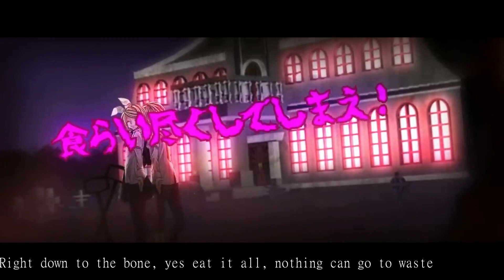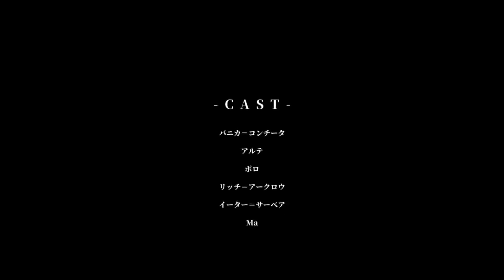【Rosencrantz】Master of the Graveyard -Piano Arrange- English Dub『墓場の主』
debated whether this was even worth uploading because it doesn't have the HAI! HAI! HAI! HAI!s. i'm sorry for this atrocity. i really did try, but they sound super dumb with the piano version. i would have covered with the regular mix if such an off-vocal existed :c

but idk, even if it's lacklustre, i wrote these lyrics and i'll be damned if they're not gonna see the light of day.
fun fact, i had been working on this cover a few days when mario gagabriel uploaded the new pv! very nice coincidence. the video obviously doesn't sync perfectly with this version of the song but i tried to keep it tolerable.

oh also, i was in japan for like a week and a half? that was super cool. not a sure thing but i might post a video with some of the pictures and footage i took there. sorry once again to my subscribers who have to put up with my fickle content! haha

i'm working through a list of certain EC songs i want to get done for a purpose, but if you have any requests, as always, i'm game to listen. should i start up a requests doc or something? let me know whatcha think!
LYRICS (free to use if you credit me):
(Hai! Hai! Hai! Hai! Hai! Hai! Hai! Hai! Hai! Hai! Hai! Hai! Hai! Hai! Hai! Hai!)
GRETEL:
Hey, are you on your knees yet?
You’ll show her your respect
She rules this cemetery
The forest’s own reaper
Last supper in the moonlight
Your stomach’s turning with fright
She’s the master of the graveyard
The evil food eater
HANSEL:
Hey, aren’t you fools impressed yet?
You, drop your flippant mindset
The centre of the graveyard
A little theatre
 Out here, it’s her who rules
Over the ghosts and ghouls
Our master, duke and gourmand
She’s the evil food eater
BOTH:
Right down to the bone, yes eat it all, nothing can go to waste
Dinner never ends, pick up another plate!
Come on, let’s get working on the preparations for these fools who
Stumbled uninvited to their fate
MOTG:
Ahahahaha!
Welcome to Evil’s Forest!
Now, should you be roasted or grilled?
How about stewed?
Or maybe…heheheh.
Well, relax
There’s no need to rush
No matter what, it’s still the same
I am going to eat you down to the bone!
GRETEL:
Her hunger can’t be sated
She can’t see what she’s fated
Come through the cemetery
Let your mind fall to fever
Her cravings overpower
Enemies shall be devoured
By a lady marked for greatness
HANSEL:
The gardener has ambitions
Still we took her silly mission
So now we lend our service
Catching any besiegers
One day, she’ll run out of luck
End up inside the stomach
Of our bloodthirsty master
BOTH:
Frenzied, she’s devouring whatever comes along her way
The nightmare never ends, malice is her buffet!
Can you see it now, the glass is filling up with crimson blood
And through the cracks, it’s seeping right away

Sure, one day an ending will destroy the fun we’re having
But we’re partying right on ‘til that day